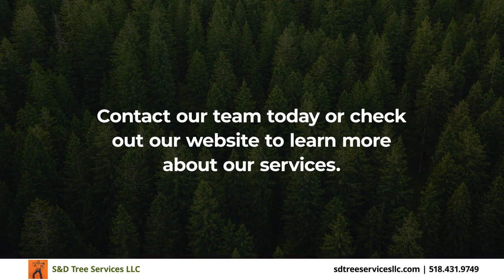S&D Tree Services LLC Schenectady New York 12304